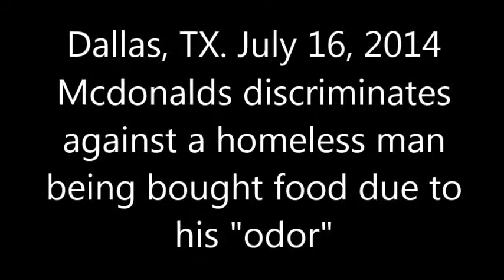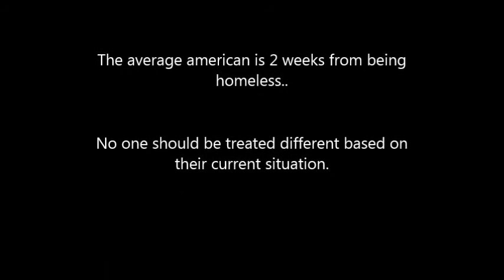Mcdonalds discriminates against the homeless.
On July 16th, 2014 A McDonald's security guard confronts a man buying another homeless man a meal, No one deserves to be treated like this.

This took place in downtown Dallas, Texas.

You can contact this McDonald's with this information.